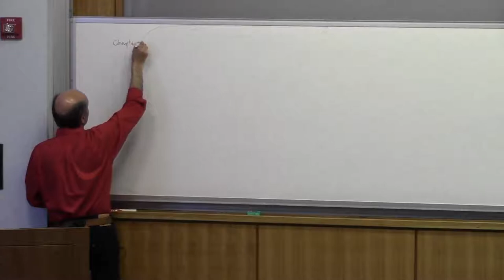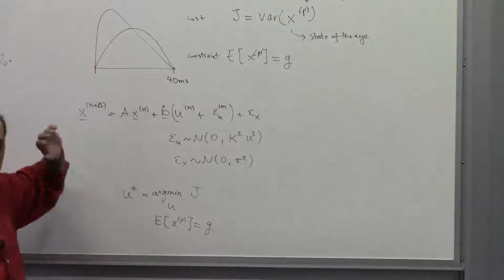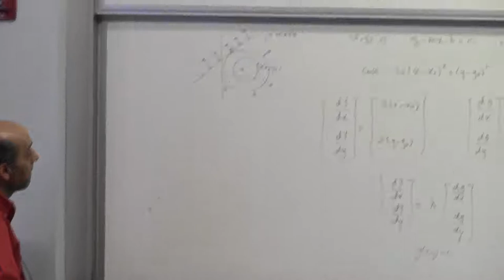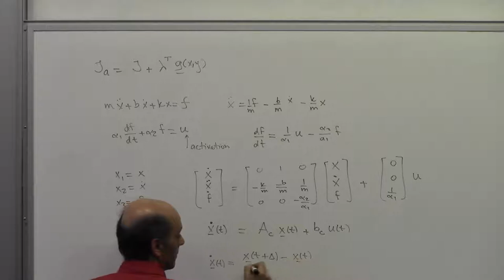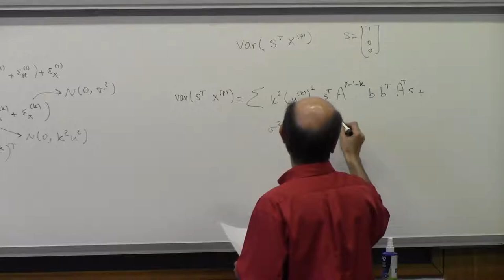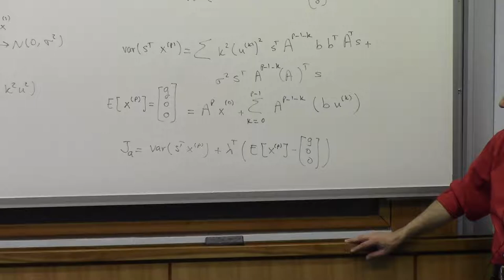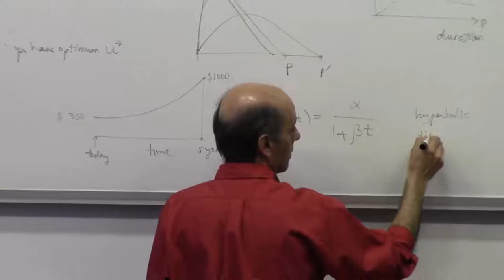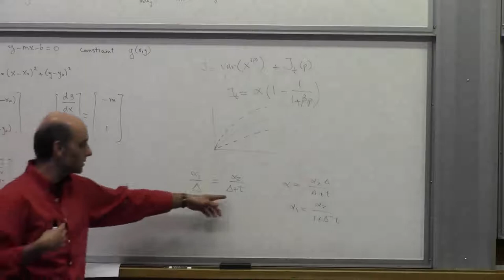Lecture 18 (Lagrange Multipliers)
Learning Theory (Reza Shadmehr, PhD)
Open loop optimal control with cost of time.  Temporal discounting of reward.  Optimizing movement duration with motor and accuracy costs.  Control of saccades as an example of a movement in which cost of time appears to be hyperbolic.